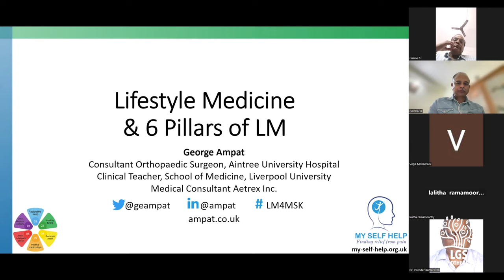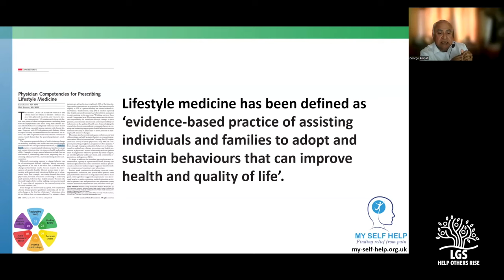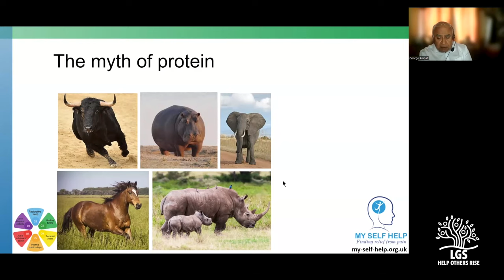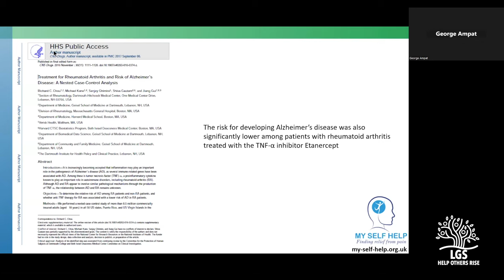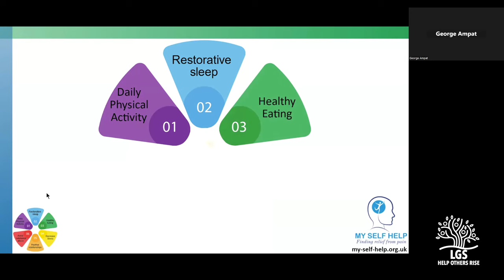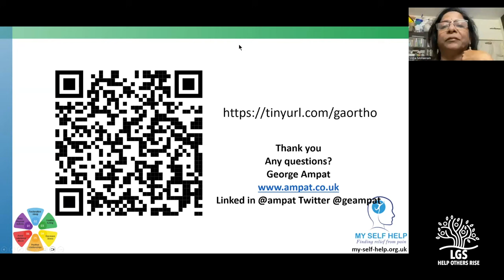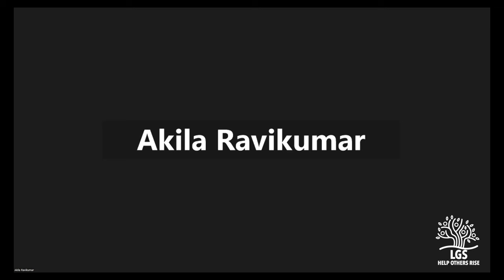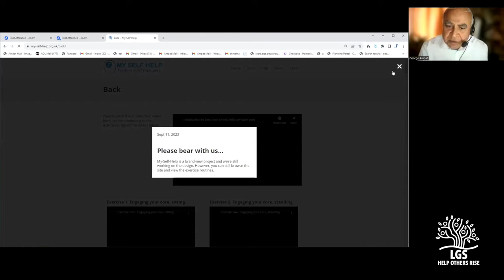Lifestyle Medicine & 6 Pillars of LM : Dr. George Ampat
Lifestyle medicine focuses on using lifestyle changes such as diet, exercise, stress management, and sleep to prevent and treat chronic diseases. It emphasizes the importance of healthy living to improve overall well-being. Lifestyle medicine is evidence-based and promotes long-term health through sustainable practices.  Dr.George Ampat is an orthopedic surgeon by training and preaches and practices 'life style medicine' in the UK. In this extra-ordinary video he gives us the essence of this LM which is a must see for every individual walking this earth.